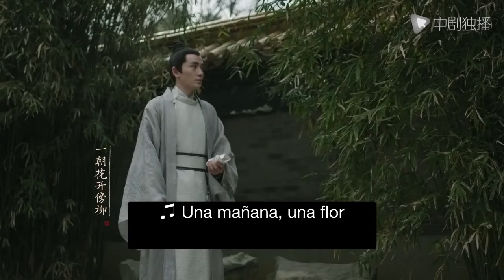【Español】Príncipe, ten cuidado！27 | Amada esposa del príncipe【2021 Doramas En Español】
► Etiqueta：Película china, amor verdadero, El amor, Amor dominante, primer amor

►Sinopsis：
Sigue a nuestra heroína a través de su juventud, hasta su edad adulta y también en su vida matrimonial. Ella es la sexta hija de la familia Sheng. Aunque es una niña inteligente y hermosa, no era amada por su familia, excepto por su abuela. No tiene más remedio que ocultar su inteligencia y sufrir a través de los años, esperando vengarse de su madre. Durante este proceso, se reunirá con muchos amigos y enemigos, uno de los cuales es nuestro protagonista masculino, el segundo hijo de Gu, Gu Ting Ye. Él la ayudó y la maltrató antes, pero también la de presenciar su ingenio y su alma solitaria, y en el proceso ya se ha enamorado de ella. Después de que se casen, trabajarán juntos como una pareja de poder, ayudando al príncipe a obtener el trono, administrando el nuevo régimen del Rey y cosechando un mundo de felicidad por sí mismos.